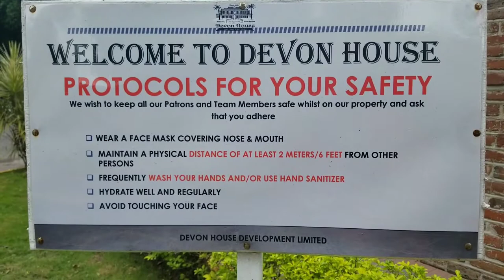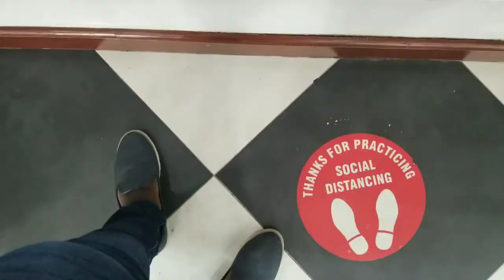Eggnog Icecream Devon House Jamaica Christmas VLOG || PinkPeachhh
Join me as I share my opinion on the eggnog icecream Christmas flavour at Devon House Jamaica

Musician: LiQWYD